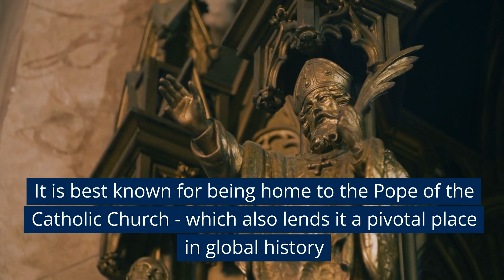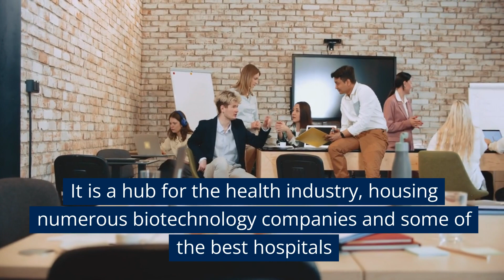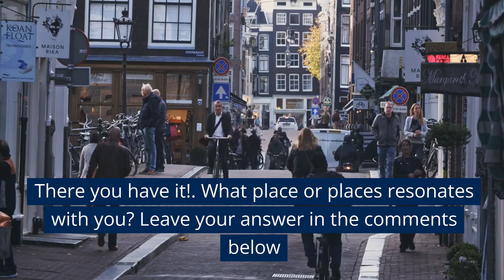Top Best Places to Live in the World in 2023 - The Ultimate Guide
Here are the top places you might want to live in the world by 2023.

Based on research conducted by various institutions, here are some of the most livable countries in the world:
1. Canada
2. Denmark
3. Switzerland
4. Norway
5. Australia
Factors that contribute to a great place to live include a stable economy, low crime rate, quality healthcare, and a good education system.
But ultimately, the best place to live is subjective and depends on personal preferences and needs.

Where do you want to live in 2023? That's all for now, see you soon!